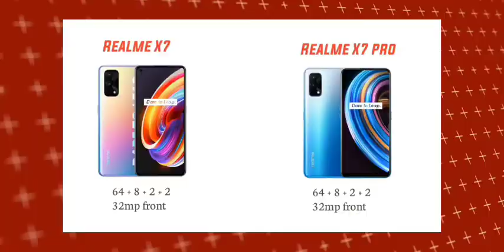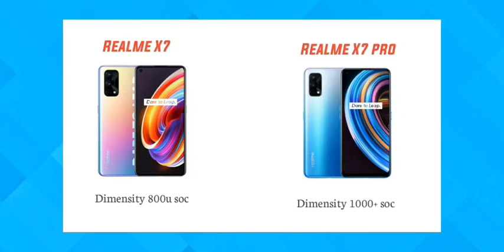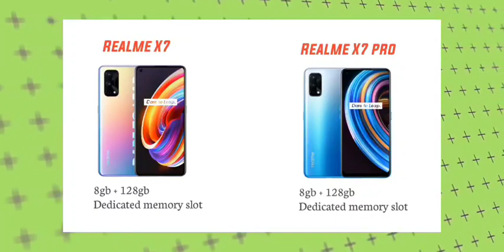Realme X7 and X7 Pro launch date in December in India అతి త్వరలో మనముందుకి వచ్చేస్తుంది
Redmi 9 Prime
Poco M2

𝐁𝐞𝐬𝐭 𝐩𝐡𝐨𝐧𝐞 𝐝𝐞𝐚𝐥𝐬 𝐮𝐧𝐝𝐞𝐫 𝐑𝐬 𝟏𝟓,𝟎𝟎𝟎

Nokia 5.3

Iphone 12
Pixel 5:
LG G8X ThinQ Buy

Redmi 9 prime
Realme c15
Realme narzo 20A
Poco c3
Realme c3

Apple Macbook pro
HP 15s
Lenovo Gaming 3i
Asus Rog Strix G
Acer Helios 300

𝐓𝐨𝐩 𝟓 𝐒𝐦𝐚𝐫𝐭 𝐓.𝐯'𝐬 𝐮𝐧𝐝𝐞𝐫 𝐑𝐬 𝟐𝟓,𝟎𝟎𝟎 :

Oneplus 43 Y1
Mi TV 4X
Thomson TV
Nokia TV
Onida TV

𝐈𝐧𝐬𝐭𝐚𝐥𝐥 𝐅𝐥𝐢𝐩𝐤𝐚𝐫𝐭 𝐀𝐩𝐩 𝐡𝐞𝐫𝐞

𝐓𝐨𝐩 𝟔 𝟔𝟒𝐦𝐩 𝐜𝐚𝐦𝐞𝐫𝐚 𝐩𝐡𝐨𝐧𝐞𝐬:

1.Tecno Camon 16
2.Realme 7i
3.Poco X3
4.Redmi note 9 pro max
5.Samsung M31
6.Moto one fusion+

Best Power Banks Buying Links:

1.Mi power bank 3i
2.Ambrane power bank
3.Lapguard Power bank
4.Syska power bank
5.Pebble Power bank
6.Samsung power bank
7.iBall power bank

Vivo V20
Samsung M51

Oneplus 8T 5G
Samsung S20FE

Poco x3
Redmi note 9 pro max Pro

Iphone 12 pro buy
phone 12
Iphone 12 mini buy

Mi 10T 5G
IQOO 5G

𝐀𝐥𝐭𝐞𝐫𝐧𝐚𝐭𝐞 𝐟𝐨𝐫 𝐎𝐩𝐩𝐨 𝐀𝟏𝟓:

Poco M2
Realme C12
Realme narzo 20
Redmi 9 prime

1.Redmi note 9 pro
2.Poco M2 pro
4.Samsung M21
5.Realme 7

𝐓𝐨𝐩 𝟏𝟎 𝐃𝐞𝐚𝐥𝐬 𝐨𝐟 𝐬𝐦𝐚𝐫𝐭𝐩𝐡𝐨𝐧𝐞𝐬 & 𝐠𝐚𝐝𝐠𝐞𝐭𝐬:

3.Oneplus Nord
4.Amazon Powered Echo Speakers :

i)Echo dot 3rd gen
ii)Echo input
iii)Echo 3rd gen
iv)Echo dot with clock
v)Echo plus
vi)Echo studio

10.Redmi note 9 pro

5.Samsung M31s